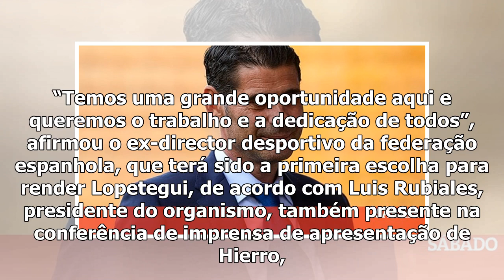Mundial 2018. Hierro, novo seleccionador de Espanha: "O foco está com Portugal"